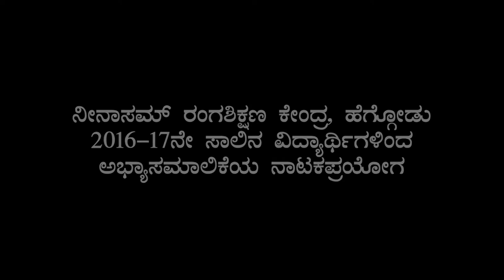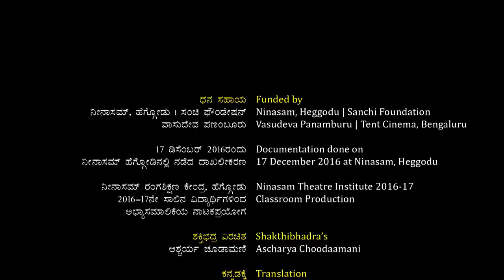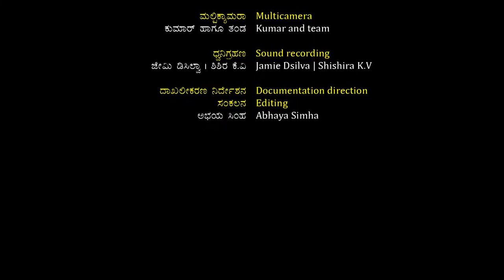Ashcharya Chudamani | ಆಶ್ಚರ್ಯ ಚೂಡಾಮಣಿ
ಮೂಲ: ಶಕ್ತಿಭದ್ರ
ಕನ್ನಡಾನುವಾದ: ಡಾ. ಕೆ. ಕೃಷ್ಣಮೂರ್ತಿ
ಸಂಗೀತ : ಅರುಣ್ ಕುಮಾರ್ ಎಂ, ಎಂ ಪಿ ಹೆಗಡೆ
ವಿನ್ಯಾಸ ಮತ್ತು ನಿರ್ದೇಶನ: ಜೋಸೆಫ್ ಜಾನ್

Original: Shakthibhadra
Kannada Translation: Dr. K. Krishnamurthy
M P Hegade and Arun Kumar M
Design and Direction: Joseph John